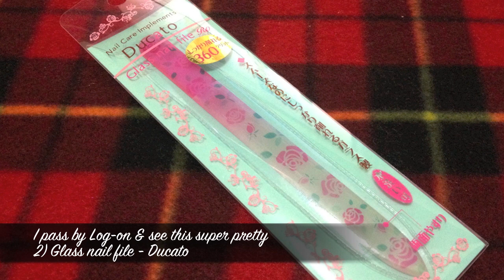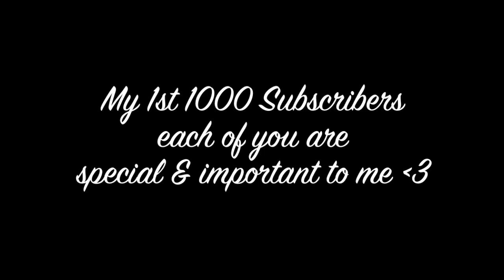[Closed] Giveaway 1000 Subscribers 感謝送禮 "美甲入門套裝" | 高比 Gobby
參加今次感謝送禮有機會得到一套我親自揀既"美甲入門套裝"!!!

禮品"美甲入門套裝"包括：

指甲油：（特別多謝Priti NYC贊助）
1）＃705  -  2-in-1 top/base coat（大愛!!!）
2）＃541  - Ginger Snap Orchid
3）＃266  - Harlequin Phlox
4）＃670  - Love Pat

修甲畫花工具：
5）4個不同大小的雙頭點花筆
6）玻璃指甲銼 - Ducato
7）木支

規則：
1）世界各地都可以參加，我會郵寄比你啦～
*如果你是18歲以下，確保你有家長同意先好參加，因為你俾地址我gar。我相信你不想惹麻煩啦，問過屋企人先呀... 呵呵~ ^^
2）你必須是我的YouTube channel的Subscriber
3）"Like"上面既Video
4）係呢個video下面留言話我知
a. 你第一個睇我既video係邊一個呢？
b. 你之後想我做邊一類型既video，或者你想睇D咩呢？

時間：
從即日開始2012年6月7日 - 2012年6月22日（2週）
午夜12:00（香港時間）結束 :P

之後，我將隨機選出一個優勝者，將會用Youtube email聯絡你。
請記緊檢查您的YouTube收件箱，並於2天之內回覆住址給我。
（唔覆我會抽過第二個gar lar~ lol）

祝大家好運啦！

Gift: My custom "Nail art - Starter Kit" includes:

1) #705 - 2-in-1 Top/Base Coat (MY FAVE)
2) #541 - Ginger Snap Orchid
3) #266 - Harlequin Phlox
4) #670 - Love Pat

Tools
5) Nail dotting tools in 4 different sizes
6) Glass nail file - Ducato
7) Wood sticks

Rules:

1) Open internationally
*If you are under 18, make sure you have your parent permission, to give out your address. I am sure you don't want troubles huh~ ^^

3) Like this video above

a. Which video in my channel is the 1st one you have seen?
b. What video you want to see me doing in my next video?

Duration:
From now on 7th June 2012 to 22nd June 2012 (2 weeks)
mid-night 12:00am Hong Kong time :P

I will then RANDOM select a winner, will contact you through Youtube inbox.
Make sure to check your inbox and reply to me within 2 days.
(otherwise I will pick another winner lol)

So Good luck and have fun everyone!!!

Don't forget to visit my

Instagram user name @gobihong